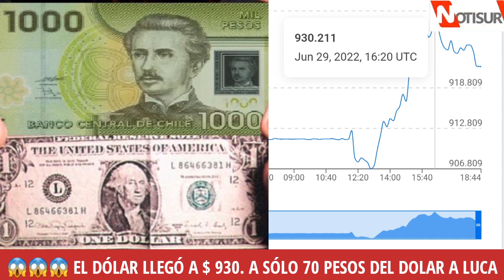El dólar llegó a $ 930. A sólo 70 pesos del dolar a luca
Economía.